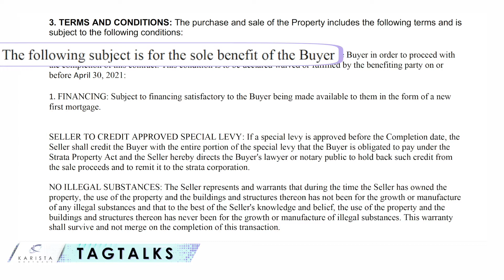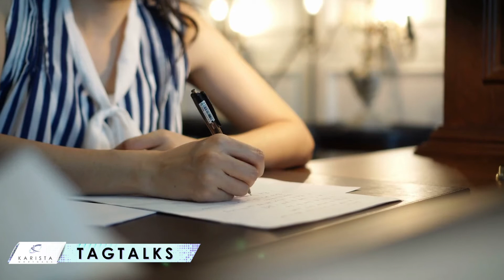Tag Talks#64 Ano ang ibig sabihin ng subjects, subject removal at subject removal date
Tagtalks64 Palawigin at ating alamin kung ano nga ba ang pagkakaiba ng subjects, subject removal and subject removal date kasama c Carolyn panoorin lalo na kung ikaw ay nagpa-plano na bumili ng bahay dito sa